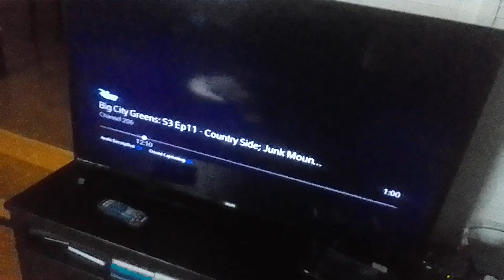evil-dan-van sweep galaticus off with the duster & pale it off to the seven seas supernoobs